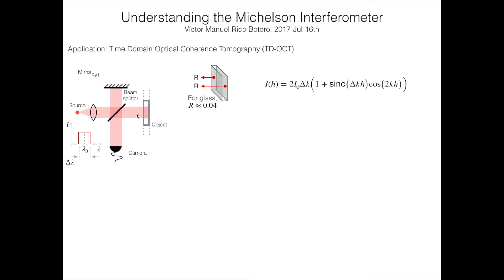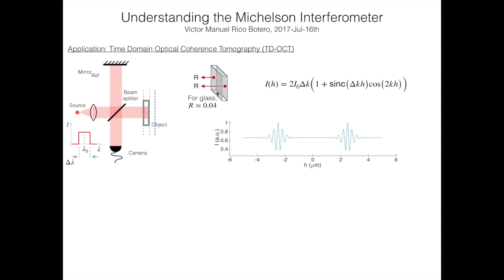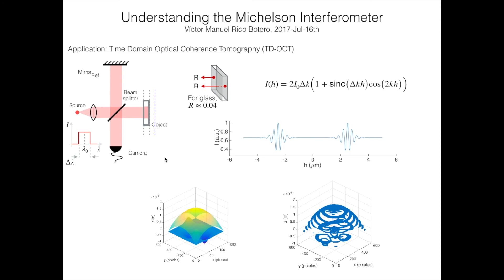Tutorial9.6: OCT con Interferómetro de Michelson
Se muestra de forma breve, una de las principales aplicaciones del interferómetro de Michelson: La tomografía de coherencia óptica (u OCT, de sus siglas en inglés)